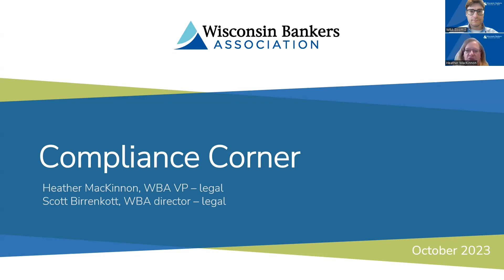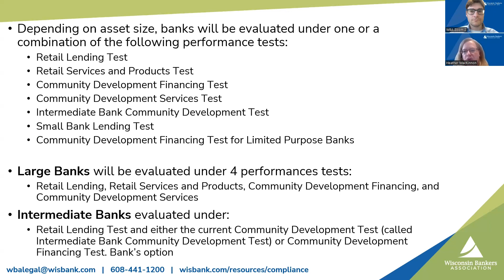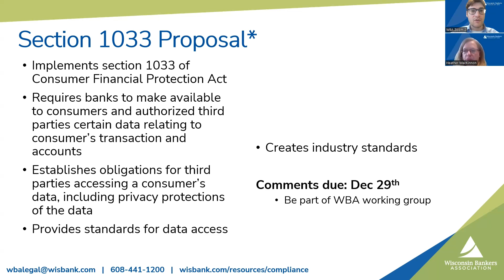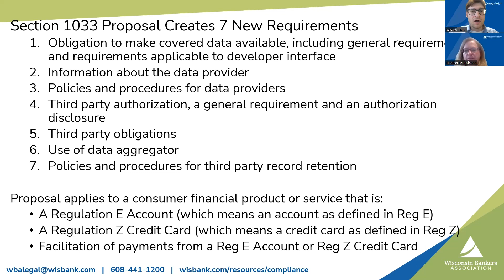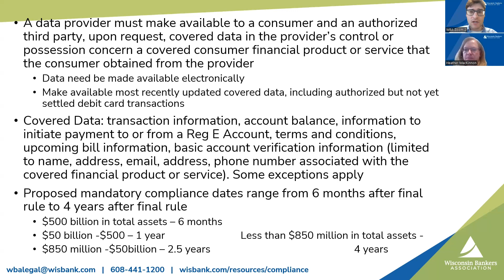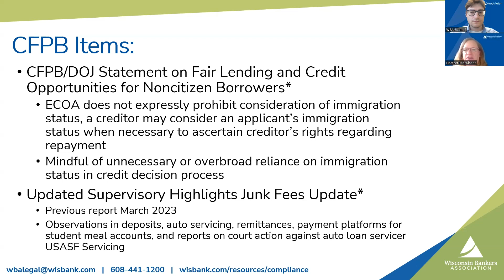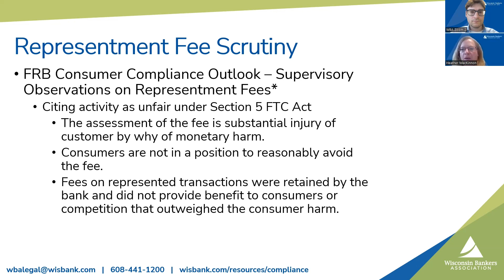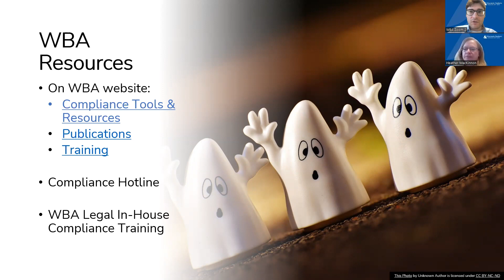WBA Compliance Corner: October 2023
FinCEN Alerts:
FIN-2023-Alert006: Alert to Banks to Counter Financing to Hamas and its Terrorist Activities

CFPB items:
CFPB/DOJ Statement on Fair Lending and Credit Opportunities for Noncitizens Borrowers under ECOA

Chapters:
0:00 October 2023 WBA Compliance Corner
1:20 Final CRA Rule
6:03 Proposed Section 1033 Rule
13:50 FinCEN Alerts
16:29 CFPB/DOJ Joint Statement on Fair Lending/ECOA for Noncitizen Borrowers
17:44 CFPB Supervisory Highlights Junk Fees Update
18:59 FRB Compliance Spotlight Regarding Representment Fees
21:48 Consumer Items
24:04 WBA Resources